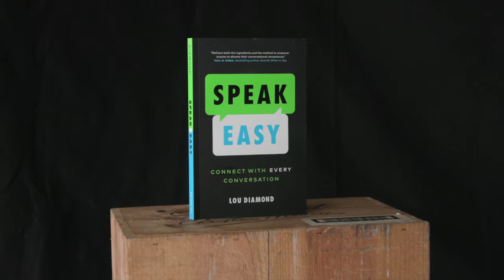812 - THINK. DO. SAY. SPEAK EASY! SEM with Ron Tite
An entrepreneur, speaker, and best-selling author, Ron Tite has always blurred the lines between art and commerce. He has been an award-winning advertising writer. He is founder and chief creative officer of Church+State, host and executive producer of the hit podcast, “The Coup”, and executive producer of the documentary film, Fresh Water. He has written for television. Wrote and performed a hit play. Created a branded art gallery. Published an award winning comedy book. And for 5 years, was Executive Producer & Host of the award-winning comedy show, Monkey Toast.

In demand as a speaker all over the world, Ron speaks to leading organizations about creativity, disruption, branding, and leadership.

Ron’s best-selling book Think • Do • Say: How to Seize Attention and Build Trust in a Busy, Busy World is part of the mixture of this Speak Easy Mashup (SEM) Episode, as its paired with Lou Diamond’s Speak Easy in this delicious conversation.

Note to listeners:  The use of heroine as detailed in this episode by the host, guest or any other professional speakers and authors mentioned in this episode are highly exaggerated.  At least to the knowledge of the crack research staff here at Thrive LouD.  Although, it probably would have made more sense to assign this task to the heroine research team instead.  Oh well.

Click this link to order a copy of SPEAK EASY

***CONNECT WITH LOU DIAMOND & THRIVE LOUD***